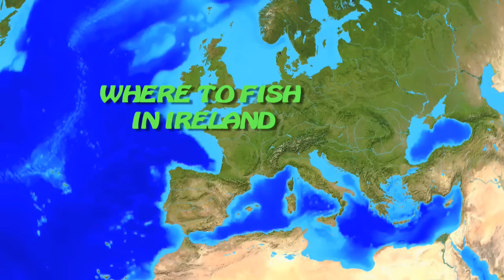A day at Laghy Barr, Co. Donegal, Ireland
In South Donegal, near the village of Laghey, is the townland of Laghy Barr.
There are a few lakes here dotted around Oughtdarnid Mountain.
This is a bog landscape where people win their turf to keep warm in the long, wet and windy winters.
With: Dietrich Bohnhorst, Otmar Butz
Notepad Music Productions